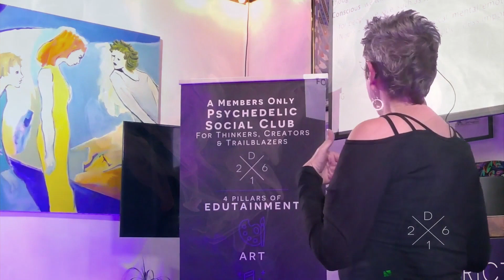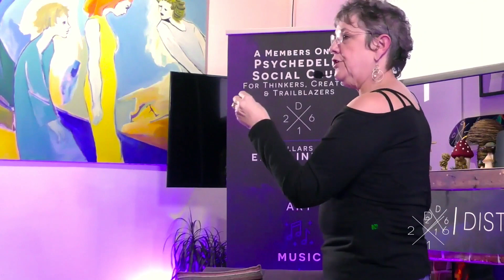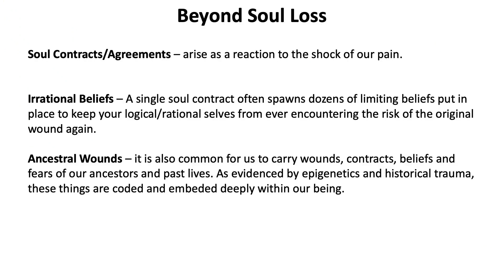Beyond Soul Loses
Psilocybin Retreat in Washington for PTSD and Trauma.